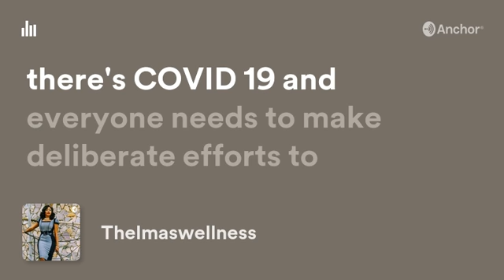Introduction to a healthy lifestyle for beginners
Starting to look inwards for our wellbeing